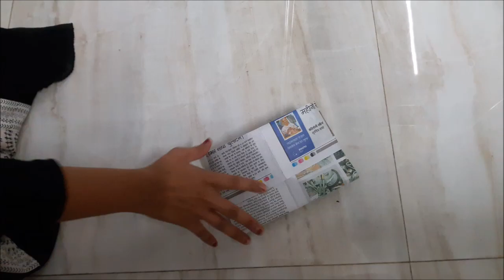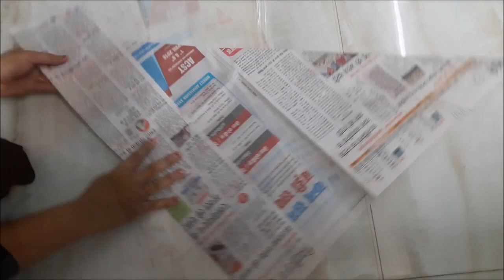3 Easy Newspaper Dustbin liner or bag for Wet waste in 2 minutes; No Glue; No Scissor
Make these 3 types of newspaper dustbin bag or bin liner for wet waste instead of buying expensive poly bags from market. It will hardly take 2 minutes to make this and hat too without glue or scissor.